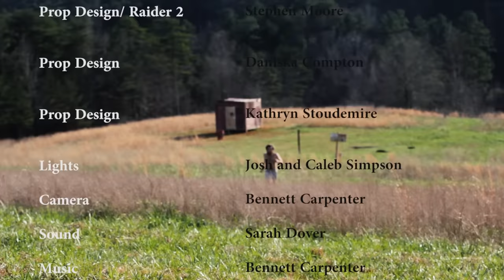Rust: Raider Rampage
Film Siege Proudly Presents Rust: Raider Rampage enjoy.

Behind the Scenes of Rust: Raider Rampage
Directed By Stuart Anderson
Co Directed by Bennett Carpenter
Lights by Josh and Caleb Simpson
Camera by Bennett and Stuart
VFX by Stuart
Prop Design by Kathryn Stoudemire
Prop Design by Sarah Dover
Prop Design by Stuart Anderson
Destiny Bod 2k17 by Andrew Hearl
Reese by Reese Matalik
Stephen Moore by Raider 2, Construction Manager, Only one besides Stuart able to operate a drill. Also Connoisseur of Powdered Doughnuts, Overall Great Guy, Plotter of Twists Follow on snapchat @sem_oore